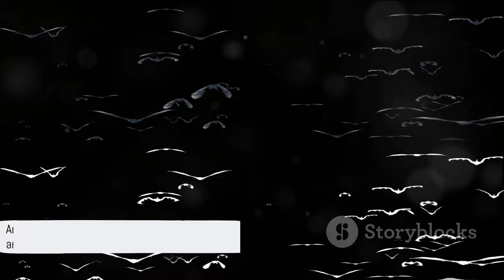The World's Fastest 8 Animals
The Fastest Animals on Earth - Top 8 Speedsters in the Animal Kingdom!

🌟 In today's video, we're taking you on an exhilarating journey through the animal kingdom to explore the incredible speed of some of Earth's fastest inhabitants. Join us as we countdown the top 8 fastest animals and uncover the fascinating science behind their need for speed.

Timestamps:
0:00 Introduction to the World's Fastest Animals
1:15 Brazilian Free-Tailed Bat - Soaring at 99 mph
2:30 Cheetah - Sprinting at 75 mph
3:45 Pronghorn Antelope - Reaching speeds of 61 mph
5:00 Giraffe - Surprisingly swift at 35 mph
6:30 Peregrine Falcon - Masters of the skies at 55 mph
8:00 Red Kangaroo - Hopping at an impressive 44 mph
9:15 Grigori's Sphinx Moth - Flying gracefully at 11 mph
10:30 Black Mamba Snake - Slithering with speed at 12 mph

Key Insights:

Uncover the secrets behind each animal's incredible speed.
Explore the unique adaptations that enable these creatures to reach such remarkable velocities.
Gain a deeper understanding of the diverse ecosystems these animals call home.